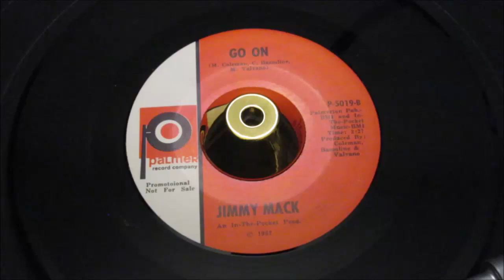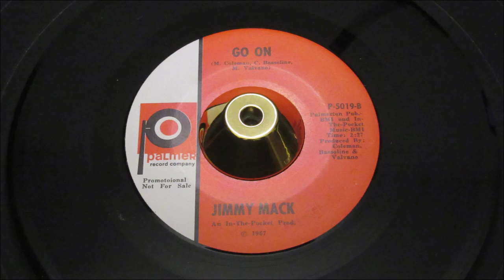Jimmy Mack - Go On - Palmer : P-5019 DJ MANSHIP MINT (45s)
MANSHIP MINTS FOR CHRISTMAS.

An astonishing archive copy of the iconic 45 MINT unplayed condition!

Whilst "My World Is On Fire" has since 1973 been heralded a Northern Soul Grail, a timeless anthem that epitomizes the challenges the serious Northern Soul collectors have to overcome during the journey of amassing an enviable collection of the real "classics" but also is the perfect example of the extreme energy showered upon the crammed dancefloors, during those NS golden years of the 70's.

"My World Is On Fire" encapsulates ever ingredient truly great Northern Soul should be made up of... Mind-frazzling lift off, is an explosion of insistent girls group choruses, welcoming Jimmy Mack's snarling desperation, landscaped with swirling high octane strings section, relentless rattling drums. Mike Terry pulls in the whole-team for this one, fusing it all together into a torrent of Detroit exuberant enthusiasm.

THIS IS NORTHERN SOUL at its most magnificent! but...

In total contrast the cult followed flipside "Go On" sends shivers straight through me, uncontrollable goose-pimples cover my skin, with this infinitely superior Michigan mid-tempo, I'm weak-kneed and lost. A feeling that is only triggered by the most desirable, mid-paced gut-wrenchers the scene can offer. For me, easily in the same class as Jimmie Bo Horne - Just Can't Speak, Johnnie Mae Matthews, Buddy Smith, George Lemons or Chuck Cockerham or anything else you care to mention. "Go On" also shimmers with that inspirational quality only a few recordings can trigger.

Mike Terry calls upon a sympathetic guitar intro, to prepare us for a defiant vocal; as Jimmy's patience snaps, challenging his girl's threatened departure, with the ultimate response.

"Go On" walk out the door, "Go On" Baby I Don't Love You No More ... just "Go On" ... "Girl There's Something I Want To Tell You ! Don't Move!" he commands... the story has by now completely shackled your attention, painting a picture of a man who's utterly had enough, you can't help but admire his long overdue decision and the final outcome. Soulful storytelling at it's most riveting.

Mike, as always liberally decorates the background with the popping precision with his saxophone, blown in unison with a constant drumstick rim-shot, dance pulses just ripple on through. This is Northern Soul genius at work crafting an awesome piece of work, that just seeps deep into your head.

AWESOME ! in fact AWESOME x 2 or AWESOME x 3 as the condition sits in vinyl-fantasyland.
Condition Report
Perfect MANSHIP MINT a previously unplayed archive copy, plugger's tag on otherwise mint a-side label, see images.

The PONDS
17 Melton Road
Waltham on the Wolds
Melton Mowbray
LE14 4AJ
UK

Telephone Orders